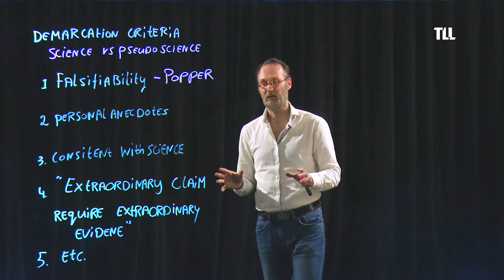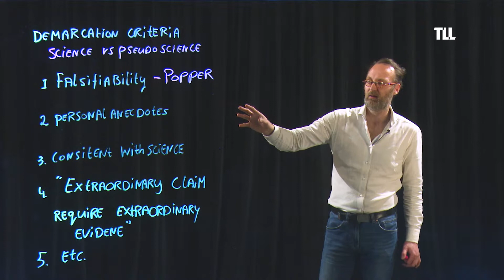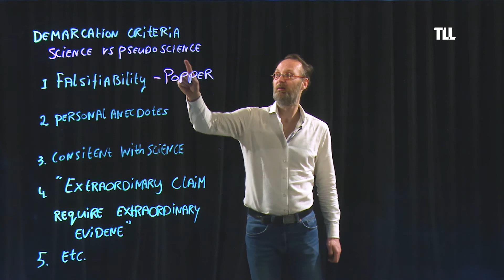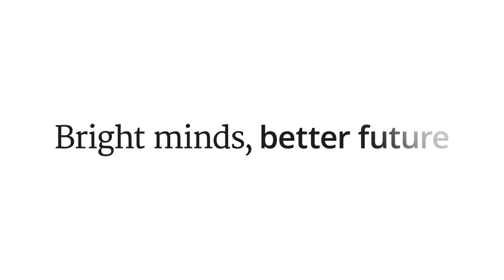Demarcation Criteria - Floris van den Berg